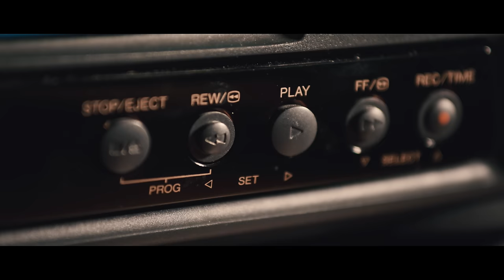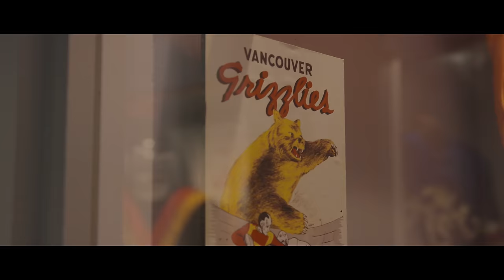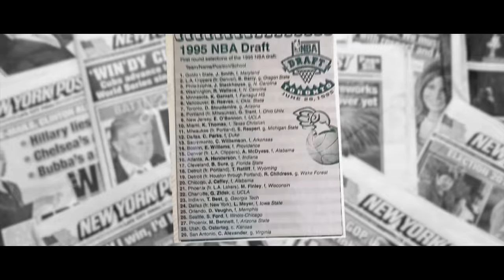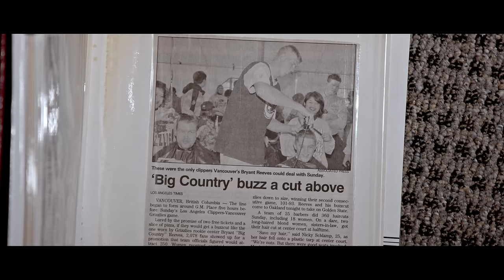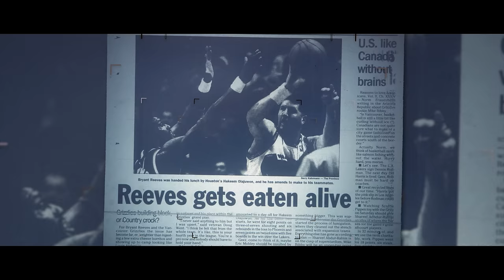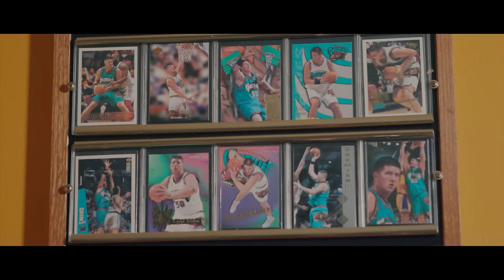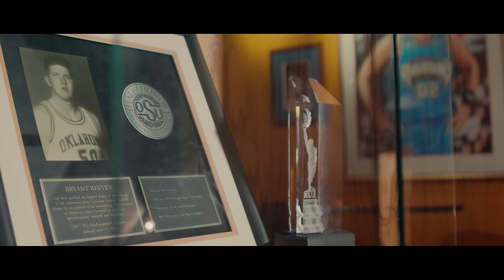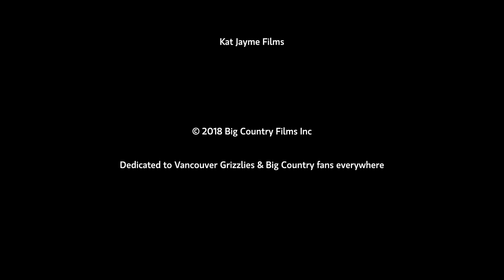Finding Big Country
Diehard Vancouver Grizzlies fan Kat Jayme is on the hunt for her controversial and reclusive childhood hero Big Country.